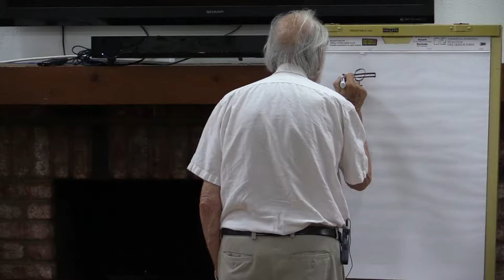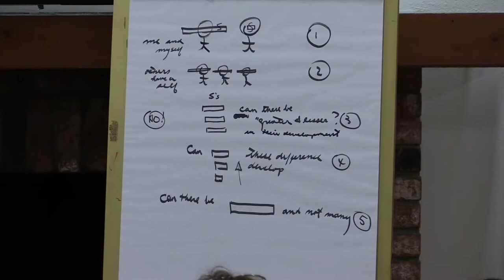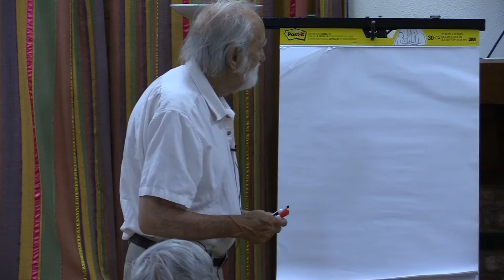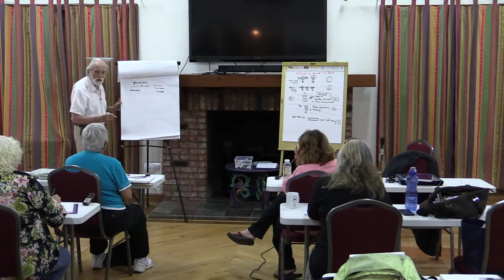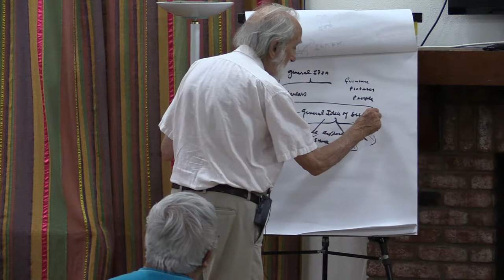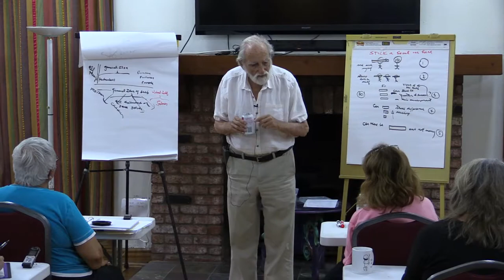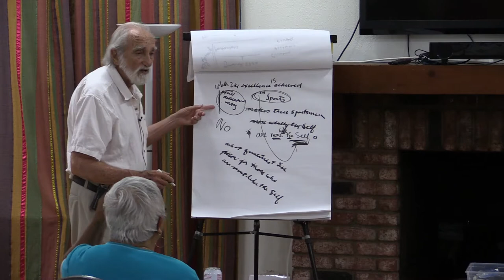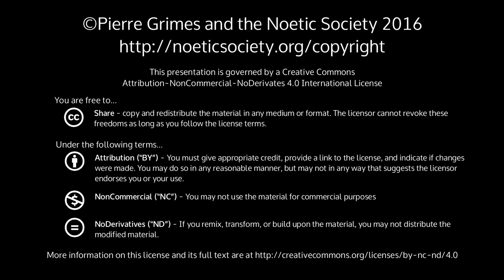2016-08-12 NSFRI - Open Exploration / The Self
Pierre Grimes and the Noetic Society -- 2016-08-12 NSFRI - Open Exploration / The Self
undefined